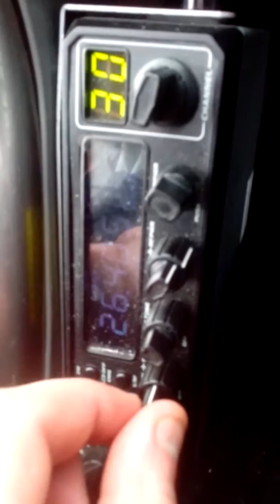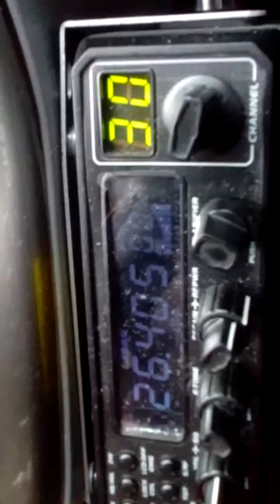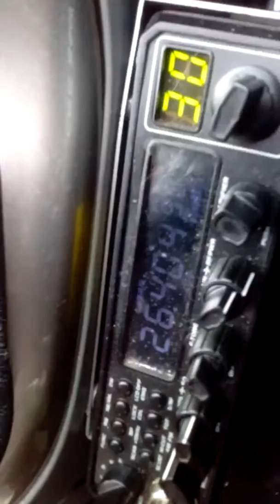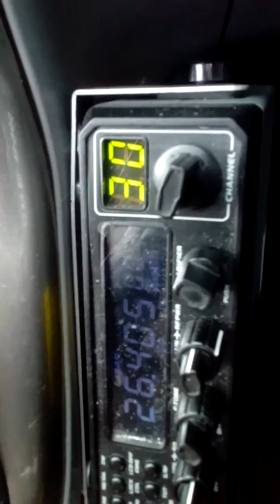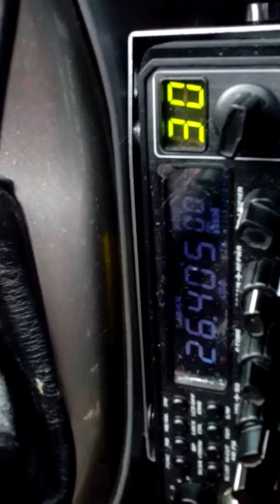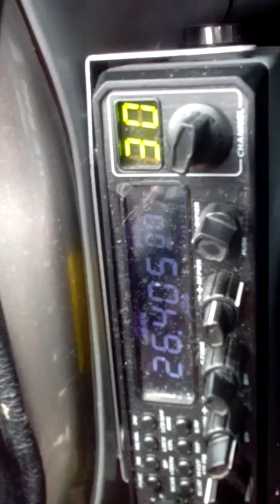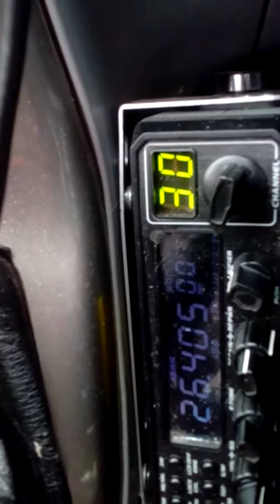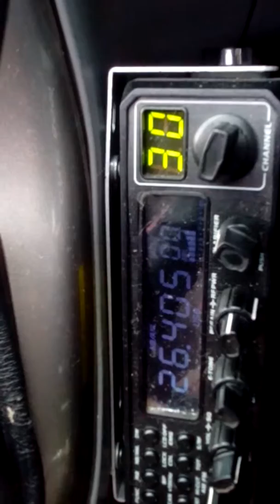Łączność 161DKC129 26GP013